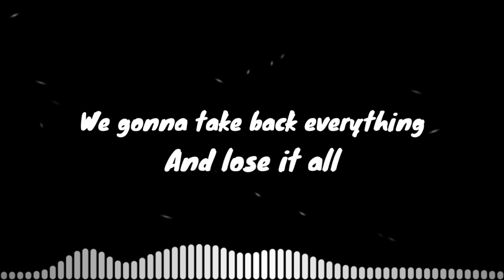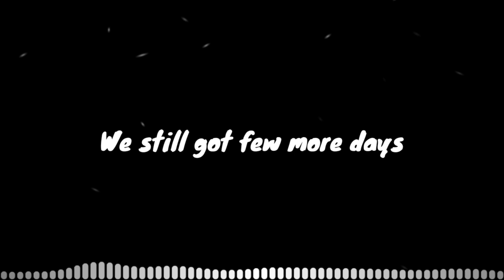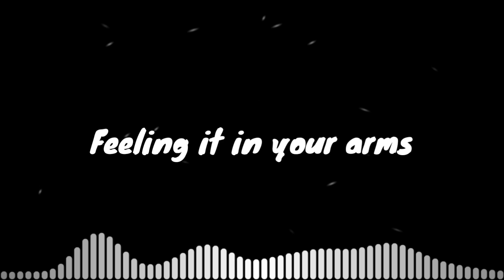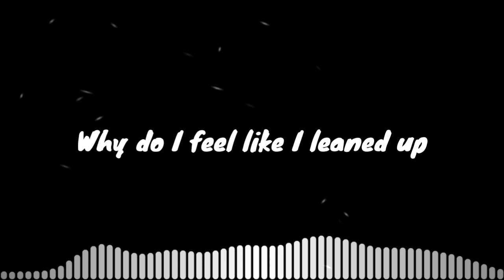Kisma - Fingertips [Lyrics video]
© Ultimate Music releases are free to be used and monetised in user-generated content (UGC) made by independent content creators in video content on YouTube & Twitch, without the fear of copyright claims.

Track: Kisma - Fingertips [Ultimate Music Release]

LYRICS :

I wonder what went wrong, today
Why do I feel like I linger
Linger between the words, to say
To say the words to remember

Now we're here, to take control
Over your body, and over your soul
We gonna take back everything and lose it all
Lose it all, lose it all
Feel it in your arms
Feel it in your legs
Feel it on your Fingertips
And feel it in your head
Just let your body go
And move to the rhythm

Now we won't go back home, today
Until the very last hour
We still got few more days, to slay
It's gonna get so much louder

PEACE.